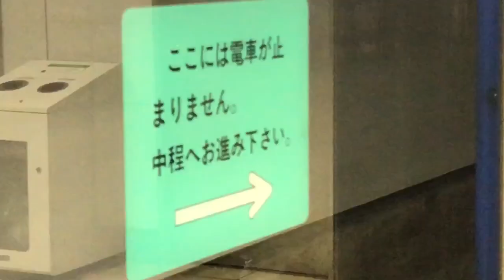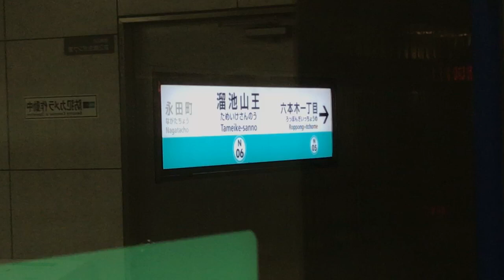東京メトロ南北線を使われていない8両目ホームドア付近で撮影《東京メトロ南北線》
2019/01/08撮影
車両は、直通先の埼玉高速鉄道埼玉スタジアム線2000系です(´∇｀)
先日、都営三田線が8両編成になることが発表されましたが、南北線と埼玉高速鉄道がどうなるのか気になります✩

そして流れている発車メロディーは、《天然水》という曲名です♪
よろしければ、撮影した発車メロディーを以下の再生リストにまとめているので、ご覧頂けると嬉しいです！

【再生リスト：東京メトロ発車メロディー】